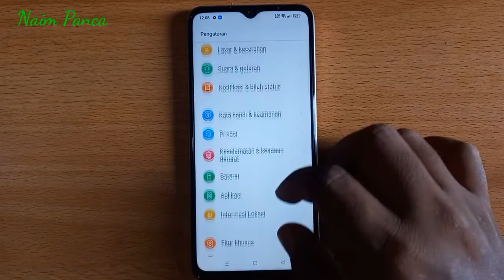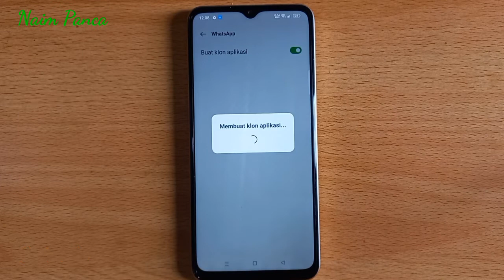CARA MENGGANDAKAN APLIKASI WHATSAPP DI HP OPPO A77S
BERIKUT INI CARA MENGGANDAKAN APLIKASI WHATSAPP DI HP OPPO A77S